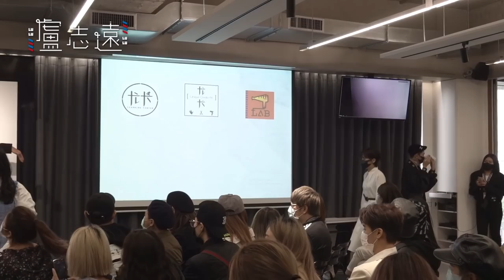去台北把素人剪超短｜百位髮型師的技術分享活動VLOG Feat. abby、adam、張妮莎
活動完整紀錄影片可以看這個
技術同樂會：

設計髮型預約LINE
ceolulu (前面記得加上@)

剪輯：陳立夫 (Li Fu Chen Produce)